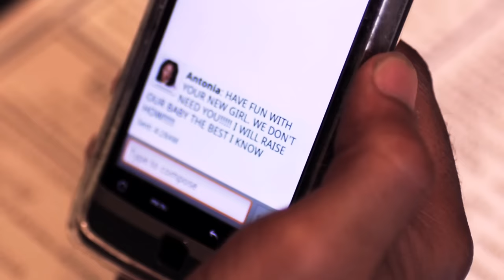Hamilton Park - Thing Called Us [Music Video]